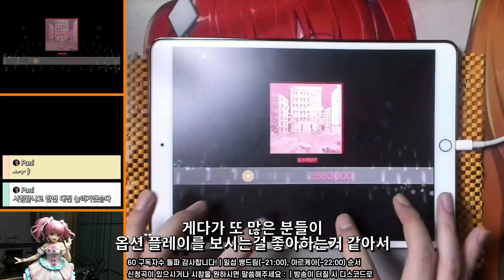구독자 60명 돌파기념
방문해주시고 시청해주시고 댓글 남겨주시고
감사합니다
넙죽